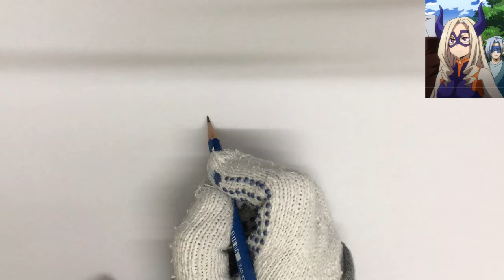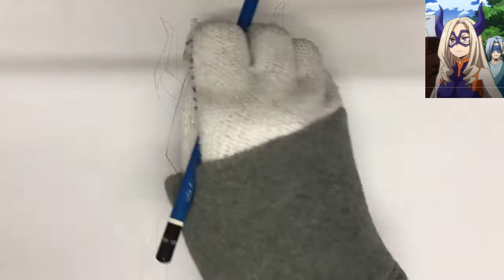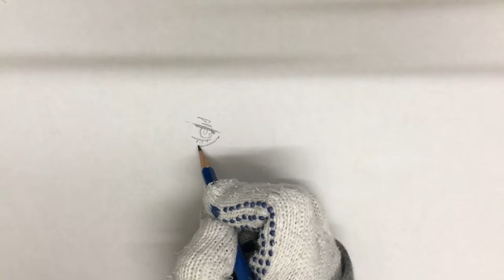Drawing Anime | Mt. Lady (My Hero Academia) 僕のヒーローアカデミア Mt.レディ 描いてみた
Here's a pencil drawing of Mt. Lady from My Hero Academia
今回は 僕のヒーローアカデミア から Mt.レディ マウントレディ を描いてみました！

僕のヒーローアカデミア　Mt.レディ　描いてみた　仕上げ

Materials: 画材:
Staedtler Mars Lumograph Graphite Pencil B